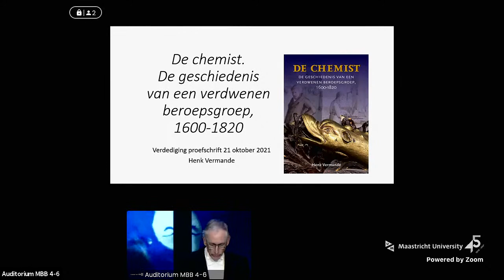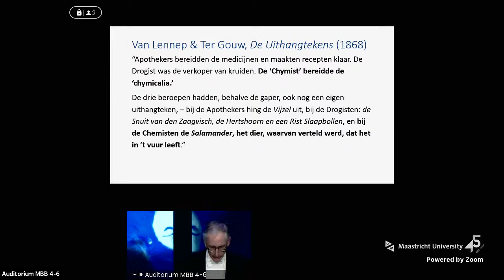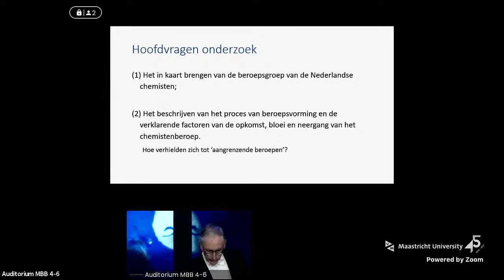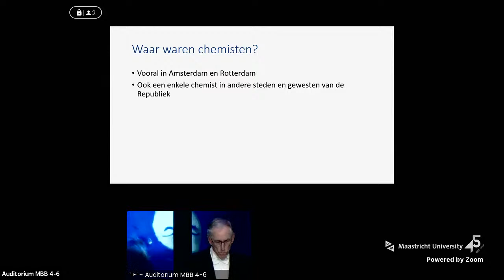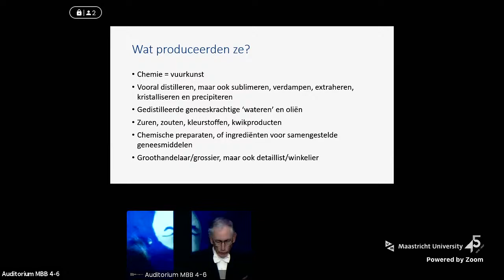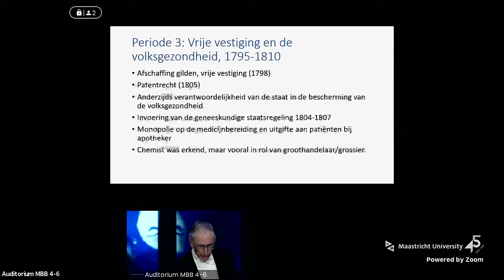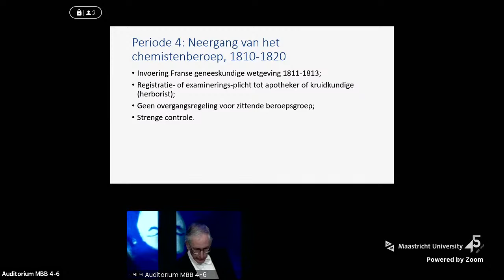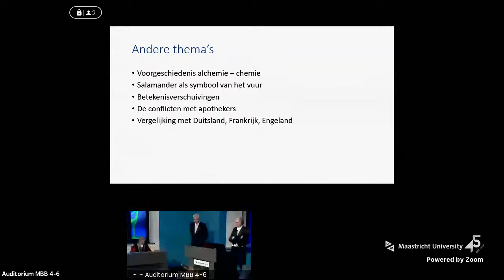Online Phd Defence Hendrik M. Vermande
De chemist. De geschiedenis van een verdwenen beroepsgroep, 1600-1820